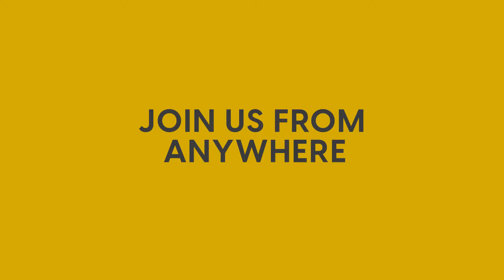Join us for June Live Virtual Open House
Book your seat today and be a part of an enriching interactive open house experience. Meet our industry-connected faculty members, and hear about the benefits of a personalized education experience. June 1st is the date, reserve your seat for 12pm or 7pm.